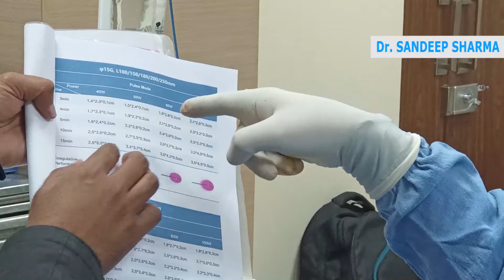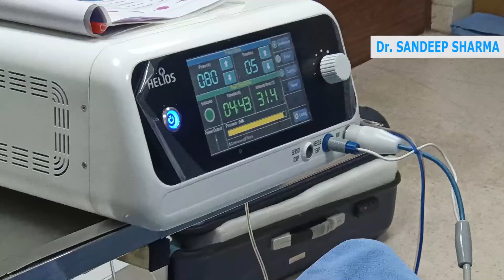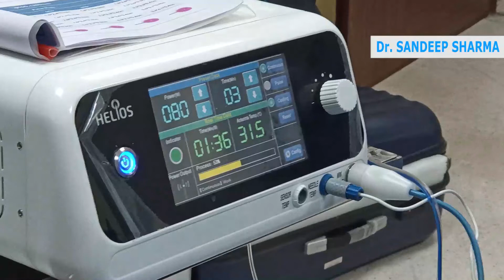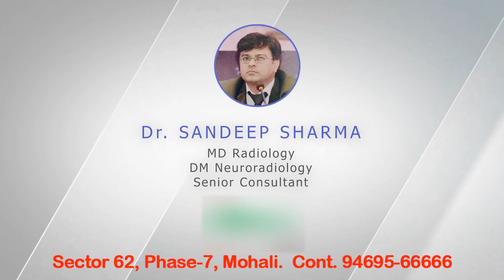multiple Liver metastasis ablation in Ca Colon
liver only metastasis with less than 5 in number and less than 5 cm in size can be attempted and can give fruitful results in expert hands